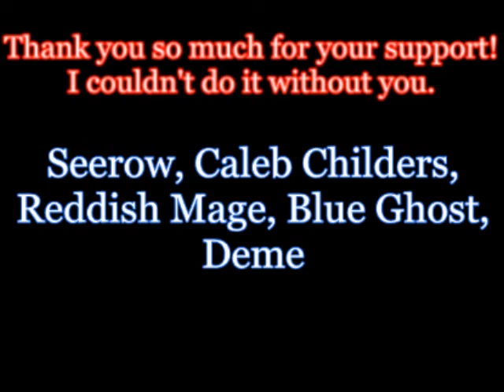Zodi Plays: Momodora Reverie Under the Moonlight [13] [FINALE] rdein